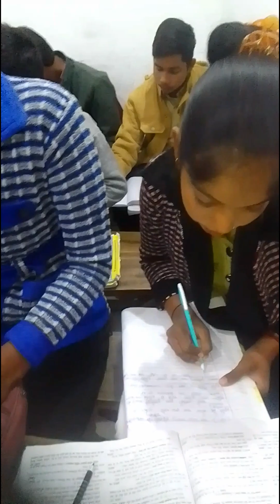VCC CLASS, विद्यार्थियों को बोर्ड एग्जाम से पहले कैसा लग रहा है।